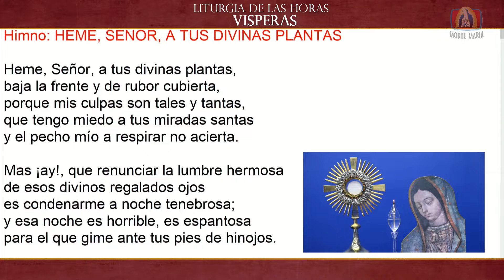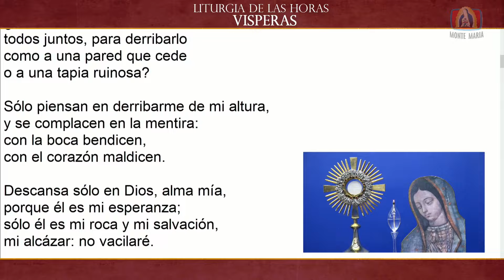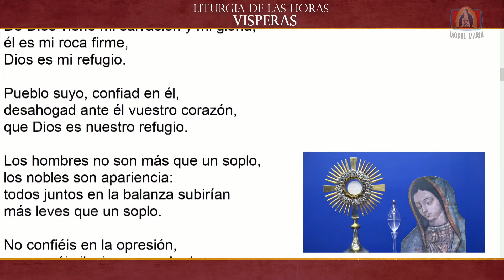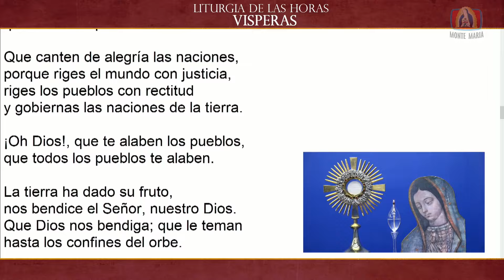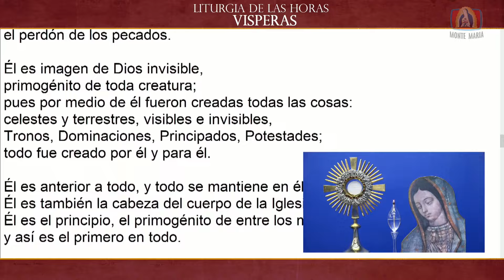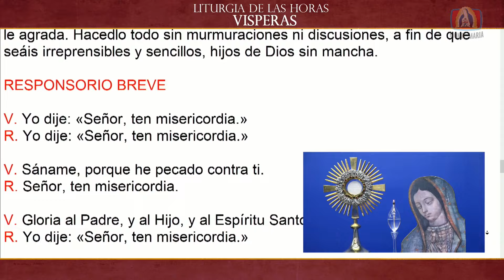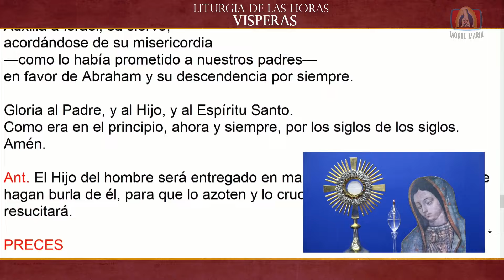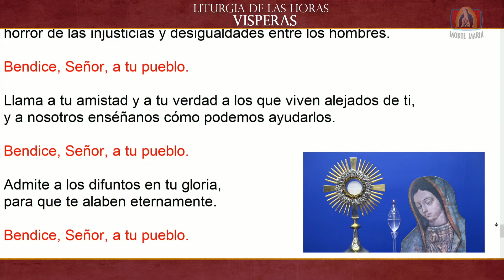Dynamis │ 28/02/2024 │ Padre Rayito MJM.